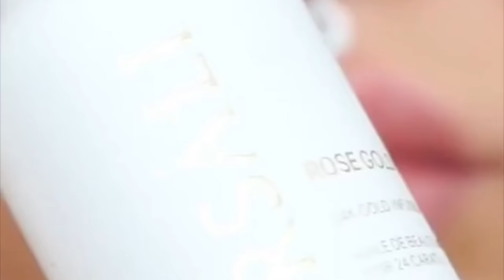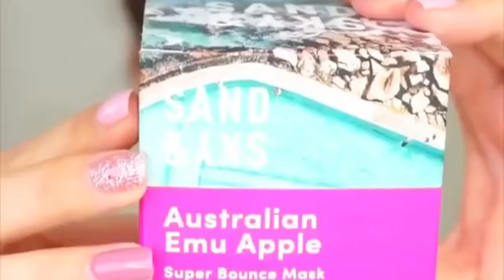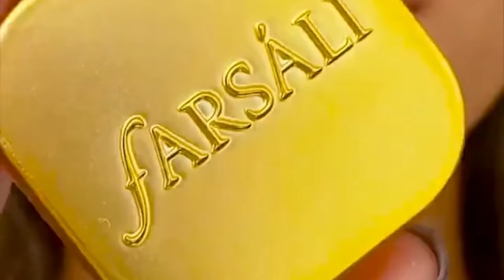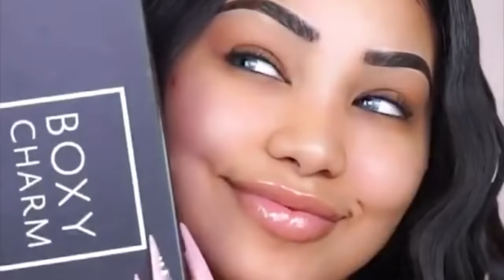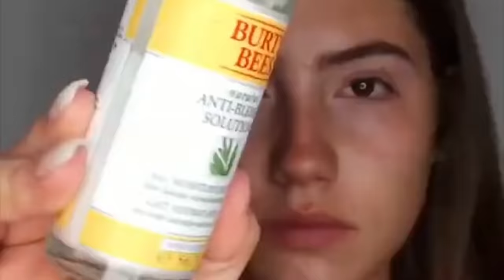Most Satisfying Eye and Lips Makeup, Maya World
Heloo!

Today we bring you video tutorial as you requested!

- do you want to grow your instagram, facebook, youtube channel? Calick on the link and start now, Fiverr!

If you see a clip that you own that you did not submit or give content for use, we have likely received false permissions and would be happy to resolve this for you!